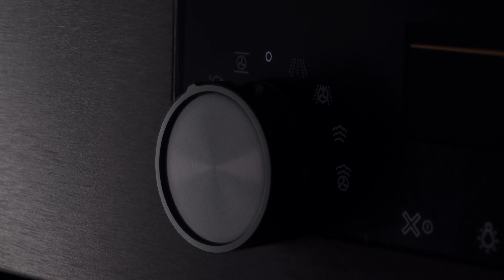Духовой шкаф 5в1 от ASKO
Компактный духовой шкаф Asko OCSM8478G — это модель 5 в 1 с функциями пара и СВЧ, выполненная в дизайне ELEMENTS. Духовка объемом 50 литров оборудована четырьмя уровнями для приготовления. При помощи сенсорного TFT-дисплея легко выбрать один из 20 режимов или 143 автоматических программ. Высококачественная пиролитическая эмаль и функция AquaClean упрощают очистку прибора.

Ключевые преимущества:

Микроволны
Сенсорный TFT-дисплей
Приготовление на пару, в том числе сувид